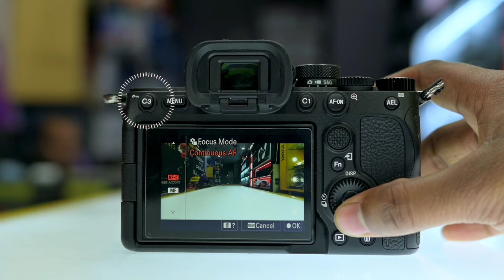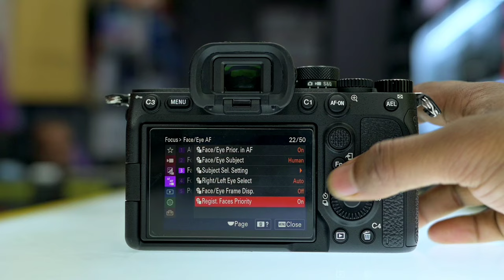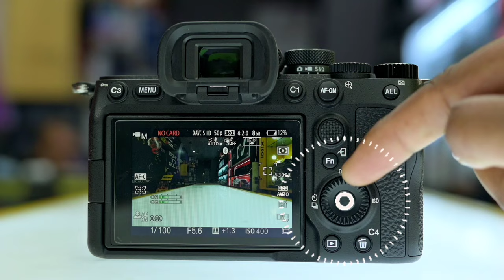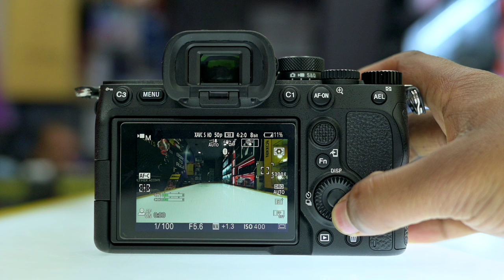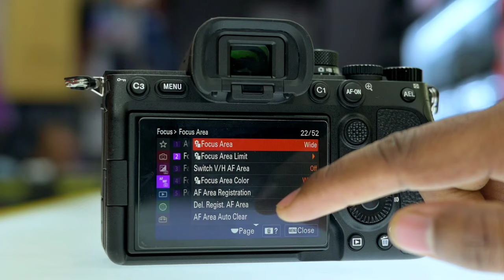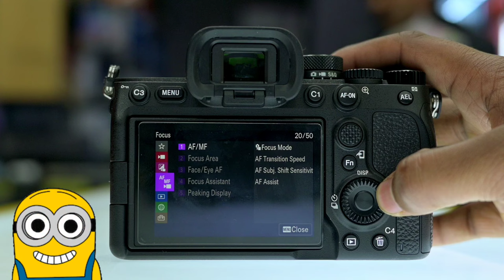Sony A7 IV #1 : Camera Button & Function | Beginners Guide | जाने सभी फंक्शन ( Hindi )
Sony A7 IV Tutorial : Camera Button & Function | Beginners Guide | जाने सभी फंक्शन ( Hindi )

Is video me mene sonya7iv camera ka button and control ke bare me bataya hua hai, un sabhi users ke liye jinhone naya naya camera ko purchase kiya hai, jald hi is toturial me or bhi video add karne wala hun, i hope ye video apke bahut kaam aane wale hai.

Sony Alpha ILCE-7M4 Full-Frame Hybrid Camera

1- Nikon Z50 Camera
2- Mobile Poco X3 Pro
3- Realme 8i
4- Boya M1 Mic
5- JBL CSLM30B Mic
6 - Gorilla Pod

1- Godox SB-UBW80, Octa Softbox
2- DIGITEK® (DLS-9FT) Lightweight
3- Black Backdrop Background
4- SHOPEE Light Lamp Holder
5- Syska 40-Watt LED Bulb (White)
6- Wipro 12W LED White Bulb